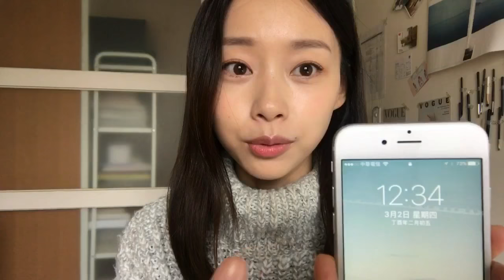真的可以一整天不用補妝？Giorgio Armani完美絲絨水慕絲粉底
看完我的分享你們覺得怎麼樣呢？
快點到連結留資訊換試用包體驗看看這款粉底喔！

影片導覽:
1:32 上妝示範
2:08 妝感特色分享
3:41 控油實驗
4:11 實測紀錄
5:40 實測心得分享

雖然上影片速度不快，但都是很認真做的影片😊

『商業合作影片』